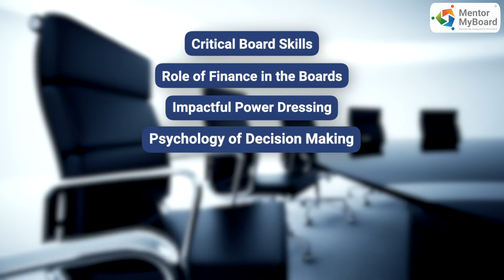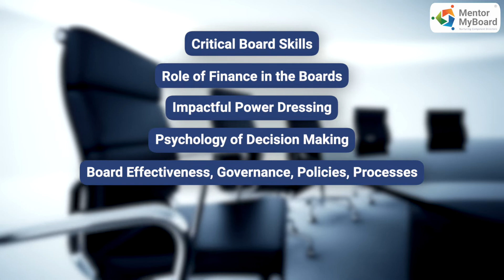Details about WOMB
If you are a Woman Director or Aspiring to become one, here is a Course you must Attend WOMB- Women on Management and Boards

Whats Unique about WOMB:

✅ Specially curated learning platform for strengthening board skills for women;
✅Networking with Likeminded Women leaders & Mentors to Foster an ecosystem of growth & performance;
✅ First step to being board ready and open for opportunities in the industries;
✅Direct mentoring with Board Mentors focused on the skill needed most for your growth;
✅ Q&A sessions, Peer Learning Sessions, Group and one on one Mentoring sessions
✅Personalized attention and response to queries

LAUNCH OFFER VALID TILL 5TH OCTOBER 2022